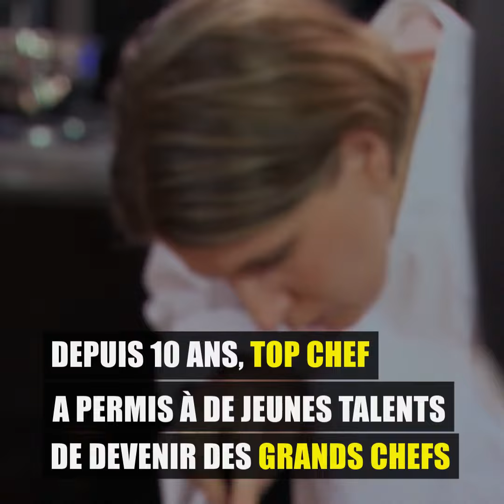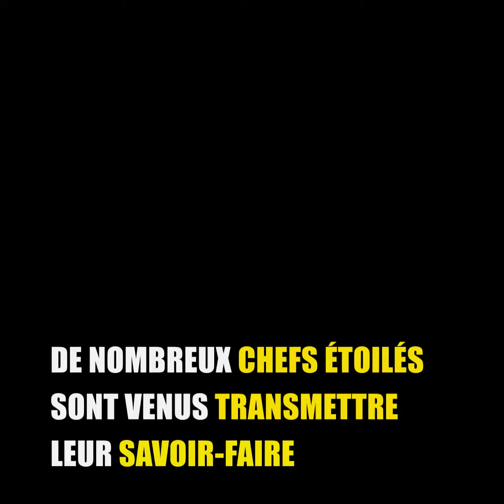CLIP TOP CHEF 10 ANS - M6